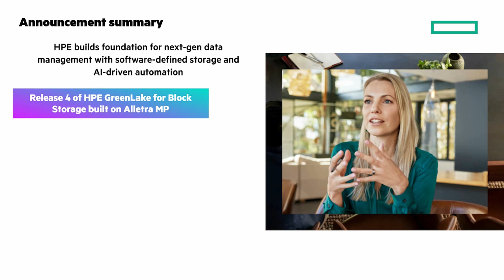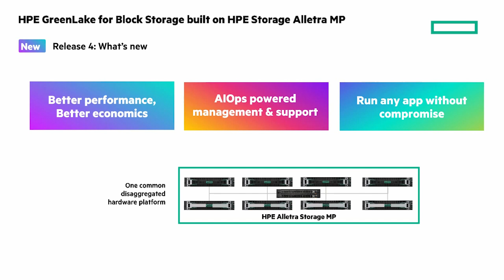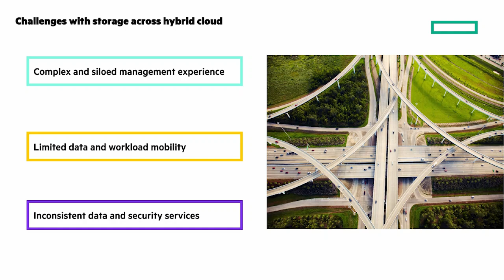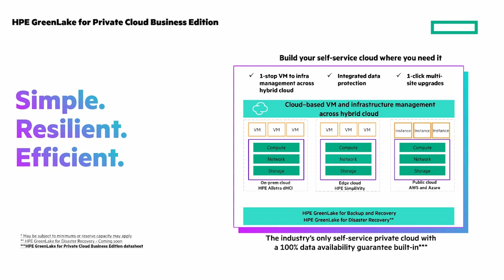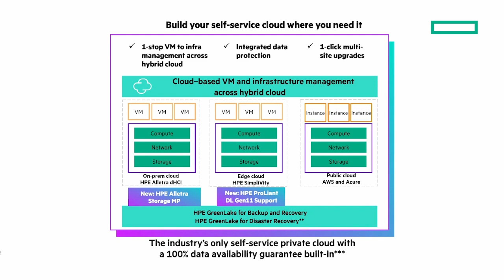HPE Storage May 15th announcement overview | Chalk Talk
This Chalk Talk gives an overview of the HPE Storage news announced on May 15th. It covers:
Release 4 of HPE Alletra Storage MP
New HPE GreenLake Block Storage for AWS
New HPE Timeless Program
Updates to HPE GreenLake for Private Cloud Business Edition

There's a playlist of other Chalk Talks at the end of the video that has more details for each of these as well as information about a new monthly webcast, Data Unleashed so check that out!